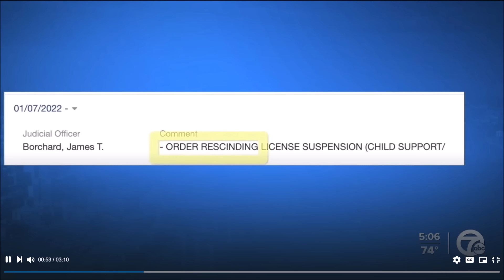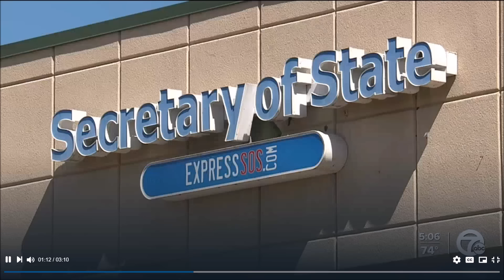CONFIRMED: He IS The DUMBEST Man In The Country PT: 3 | TRY NOT TO LAUGH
Signup on Underdog Fantasy RIGHT NOW!
Users will receive a deposit match, up to $100, using my code to sign up!